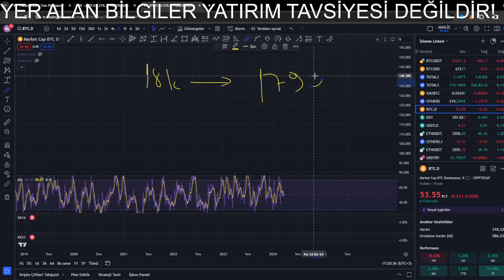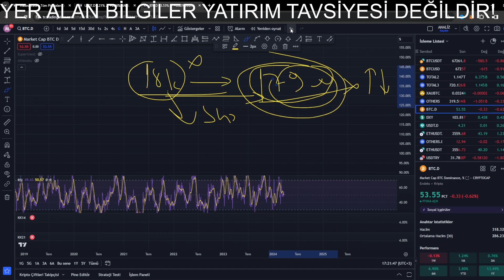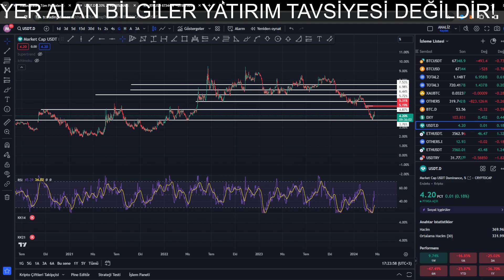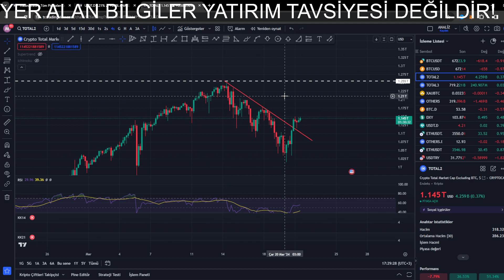BITCOIN ALTCOIN ANALIZI! DUSUSLER BITTI MI? SON DURUM KRITIK NOKTADAYIZ! BTC ETH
BTC ETH bitcoin altcoin kripto 2024 altcoin sepeti crypto kemal crypto ramço kripto efsanesi  KoinVizyon Savaş ÇÜM Bilgi Sahibisin Ichizo bitcoin analizi btc son durum btc canlı selcoin CRYPTOCATOR uzman coin tuna kaya erdem bayram genç trader kripto hasan Emir Şahin bnb doge pepe flokı bitcoin altcoin kripto para Analiz Coin TR bitcoin analizi altcoin analizi teknik analiz temel analiz borsa Gateio ICRYPEX Binance dolar ID EDU Hot price action Fed faiz kararı
→ ÜCRETSİZ TELEGRAM GRUP LİNKİ:
Birebir CANLI Eğitim Danışmanlık ve Marjin Trade Grubuna Katılım İçin Ulaşınız!

→ GateLive Partner Yayıncı Link:

BITCOIN ALTCOIN ANALIZI! DUSUSLER BITTI M? SON DURUM KRITIK NOKTADAYIZ! BTC ETH

!YASAL UYARI!
→ BU VİDEODA VE CANLI YAYINDA YER ALANLAR YATIRIM TAVSİYESİ DEĞİLDİR!